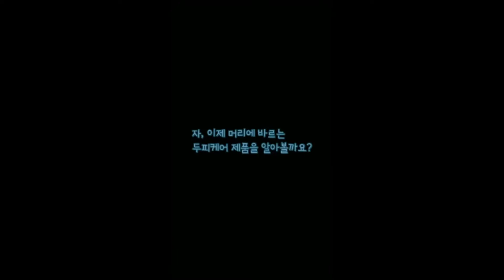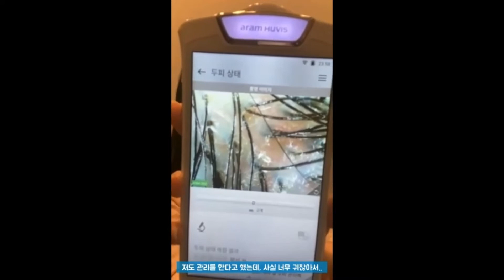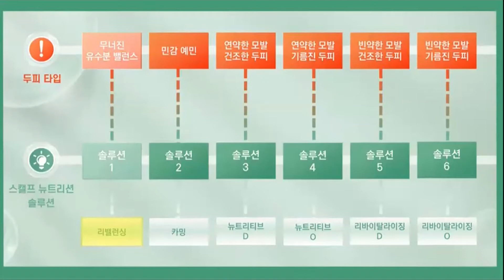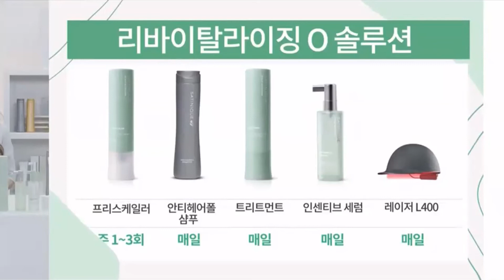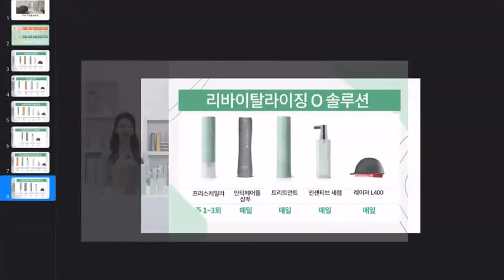[210902 퀸페스티벌] 두피 타입별 스캘프 뉴트리션